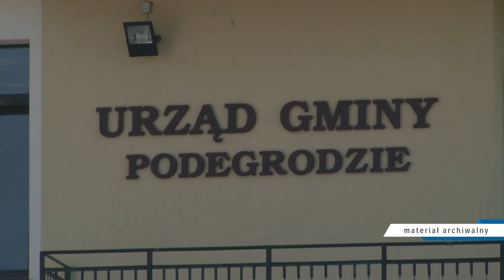Blisko 2 miliardy trafi do Małopolski z "nowego ładu"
Blisko 2 miliardy złotych dofinansowania otrzymają samorządy małopolskie w ramach tzw. "nowego ładu". Lwia część środków zadysponuje Urząd Marszałkowski a pod względem powiatów rekordzistą jest powiat nowosądecki, który dostanie aż 168 milionów. Z podziału środków mocno skorzystają niektóre gminy, w tym Podegrodzie, Stary Sącz czy Kamionka Wielka. Nowy Sącz otrzymał natomiast zaledwie 4,5 miliona złotych.